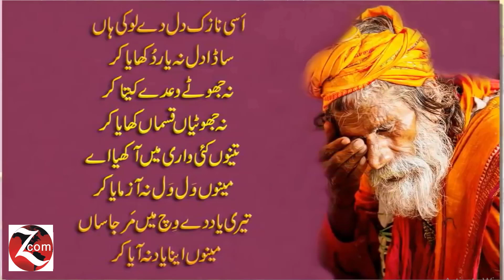Heart Touching Poetry By Baba Bulleh Shah Whatsaap Status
Heart Touching Poetry By Baba Bulleh Shah